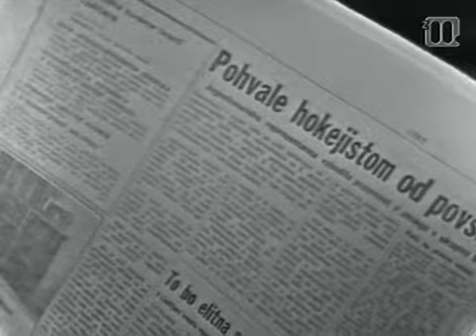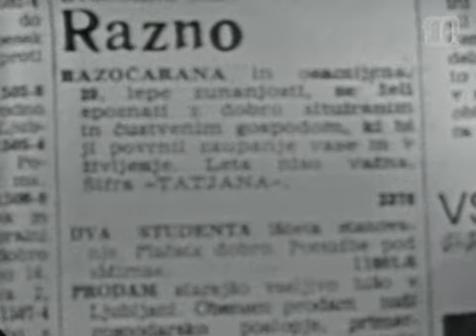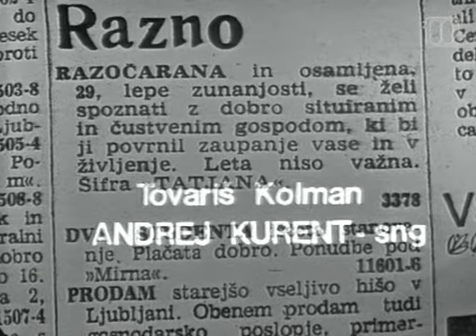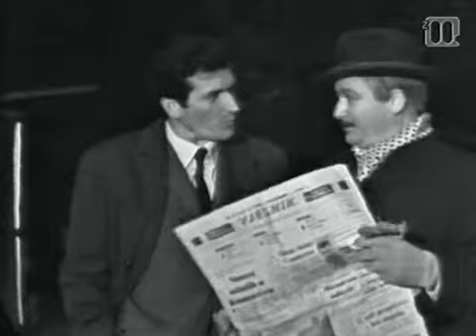Mali Oglasi S01E09: Tatjana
Mali oglasi je bila slovenska humoristična nanizanka, ki so jo predvajali na ljubljanski televiziji od leta 1968 do leta 1971. Narejena je po zgodbah hrvaško-slovenskega pisatelja, dramatika in scenarista Aleksandra Marodića.

Igrajo: Iva Zupančičeva, Rudi Kosmač, Andrej Kurent, Ivan Jezernik
Režija: Mirč Kragelj
Produkcija: RTV Ljubljana